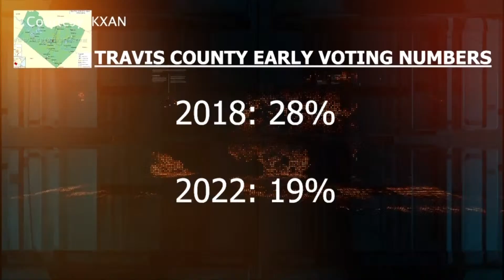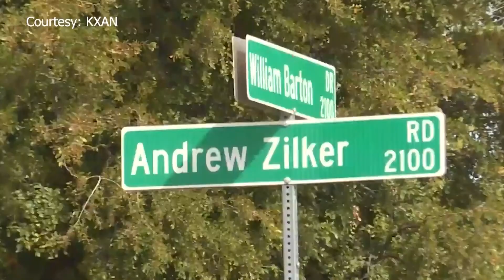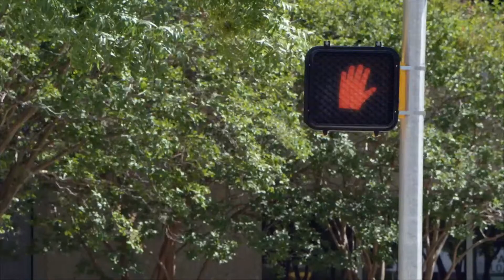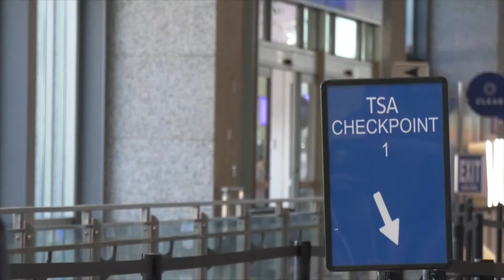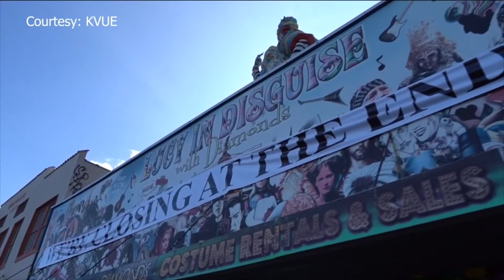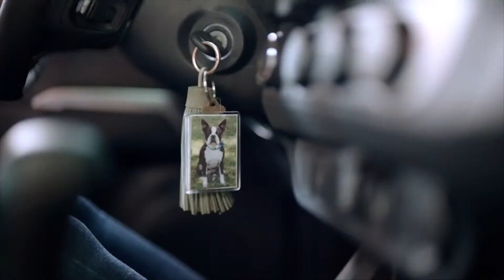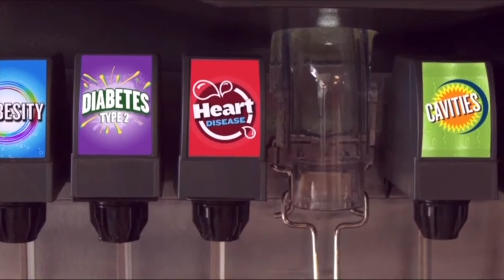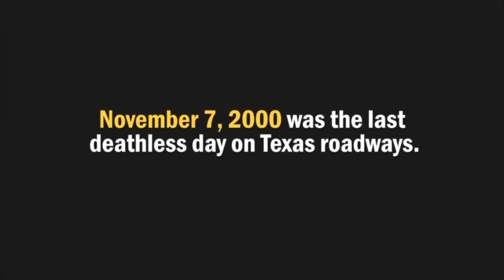Reporting Texas TV – November 3, 2022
Journalism students from Moody College at the University of Texas produced their third newscast of the semester on November 3, 2022. This week student journalists report on record-breaking travel numbers at the Austin airport, a new peer counseling program, and the Longhorns Women's Basketball Team in pre-season action.